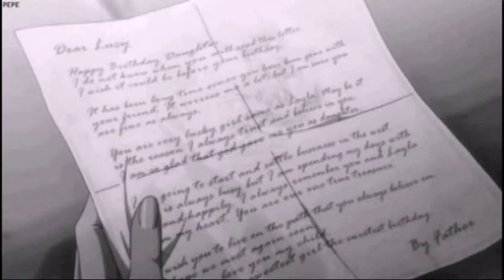Lucy A.M.V (SONG-MOM AND DAD) NIGHTCORE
sorry if this is a bad amv